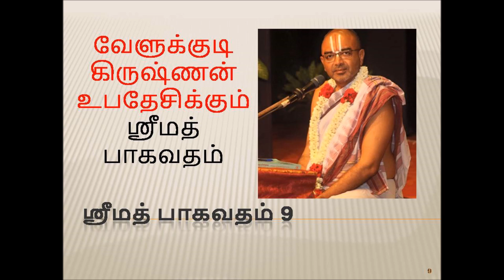ஸ்ரீ மத் பாகவதம் 09 | Srimad Bhagavatam Velukkudi Krishnan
வடமொழியில் வியாசர் எழுதிய பாகவதம் என்னும் நூல் திருமாலின் ஆறு அவதாரங்களையும் 25 கீதைகளையும் உள்ளடக்கமாகக் கொண்டு 36,000 சுலோகங்களில் எழுதப்பட்டுள்ளது.

இதனை அருளாளதாசர் என்பவர் 130 சருக்கங்களில் 9147 பாடல்களால், 16ஆம் நூற்றாண்டில் தமிழில் பாடியுள்ளார். அருளாளதாசர் பாகவதம் என்னும் இந்த நூலில் உள்ள கதைச்செய்திகளை மு. அருணாசலம் சுருக்கமாகத் தந்துள்ளார்.